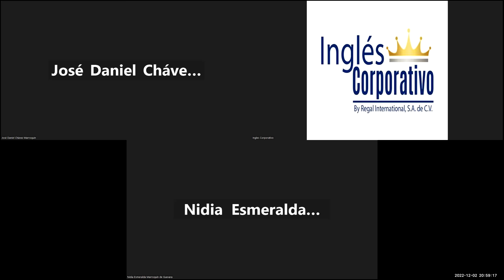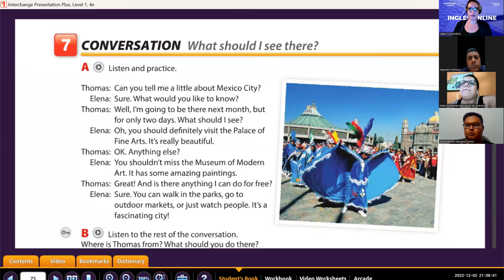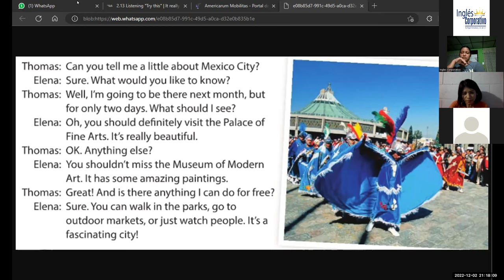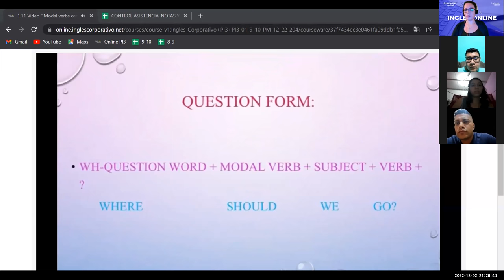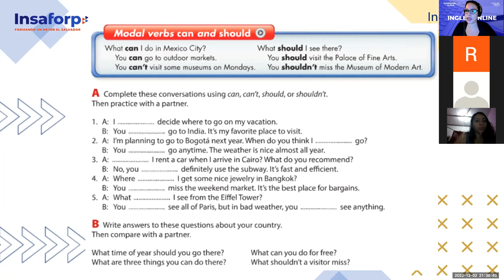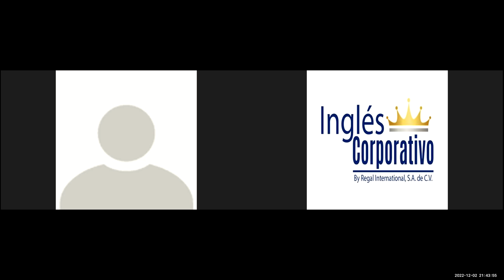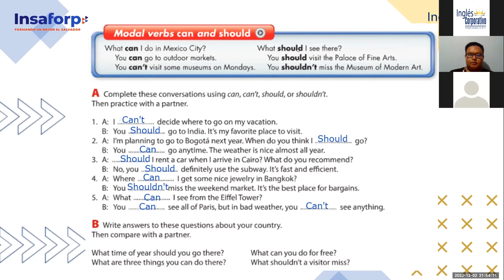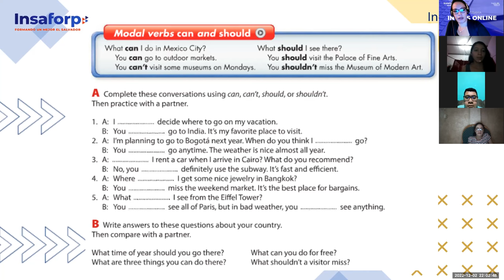Inglés Corporativo-Dic 2 2022 - Modals can and should